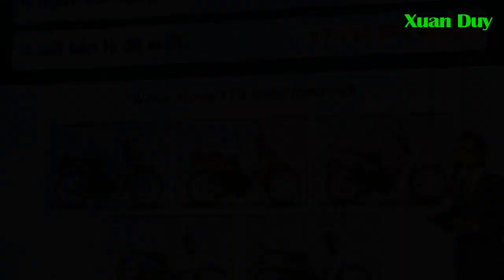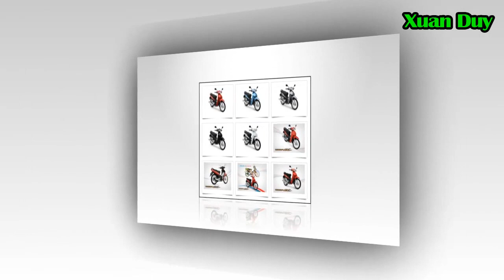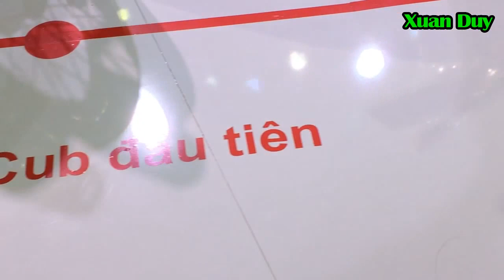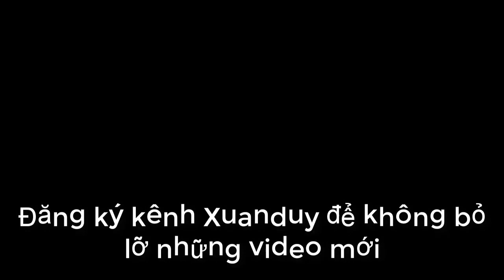CẬN CẢNH XE SỐ BÌNH DÂN CỦA HONDA NGÀY ẤY BÂY GIỜ RA SAO?